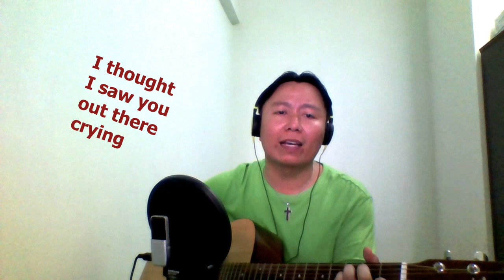Adam Levine - Lost Stars (StrumCharm Acoustic Cover) with lyrics Singing Impression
Adam Levine  "Lost Stars"  OST of movie "Begin Again" with lyrics.  by StrumCharm.

Lyrics

Please don't see just a boy caught up in dreams and fantasies
Please see me reaching out for someone I can see
Take my hand let's see where we wake up tomorrow
Best laid plans sometimes it's just a one night stand
I'd be damned Cupid's demanding back his arrow
So let's get drunk on our tears and

God, tell us the reason youth is wasted on the young
It's hunting season and the lambs are on the run
Searching for meaning
But are we all lost stars, trying to light up the dark?

Who are we? Just a spec of dust within the galaxy
Woe is me if we're not careful turns into reality
Don't you dare let all these memories bring you sorrow
Yesterday I saw a lion kiss a deer
Turn the page maybe we'll find a brand new ending
Where we're dancing in our tears and

I thought I saw you out there crying
I thought I heard you call my name

Searching for meaning